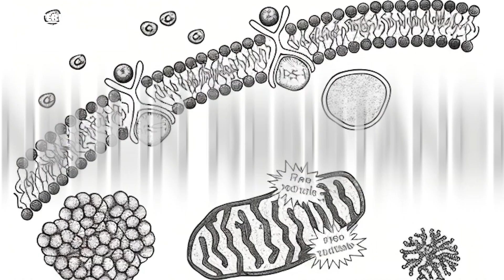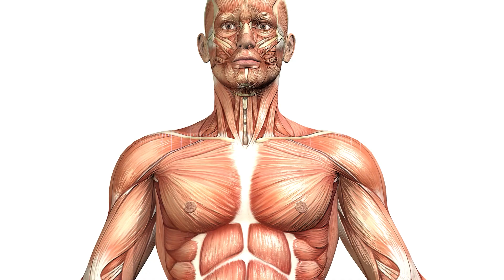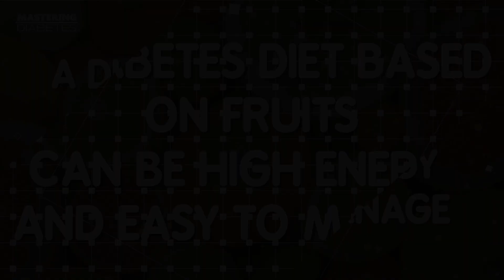Why People with Diabetes Should Eat FRUITS | Mastering Diabetes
They say that eating fruits spike your blood sugar levels. But that’s just a myth! People with diabetes should eat fruits and vegetables. Want to know why? Here, we unravel the truth about fruits, diabetes, and insulin resistance. Discover the stark difference between natural carbohydrates in fruits and the harmful added sugars.

Why is insulin resistance the real villain behind diabetes complications? And how can fruits, when paired right, become a game-changer in managing diabetes? Join us on this enlightening journey, and you might just find the key to a healthier, more energetic life.

Remember, it's not just about what you eat, but how you combine it!